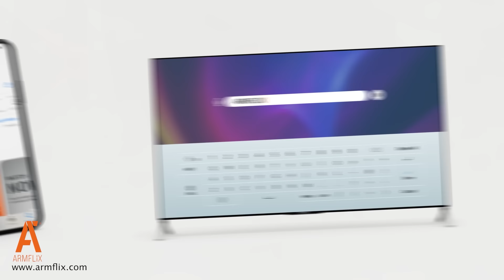Արմեն Չիբուխչյան - Վերլուծություններ ARTN լրատվականում 09-11-24